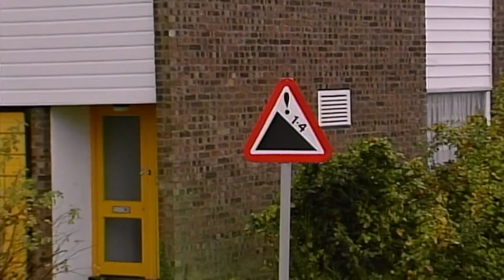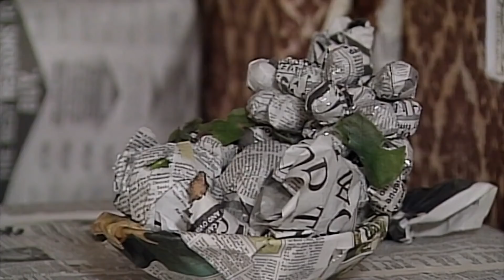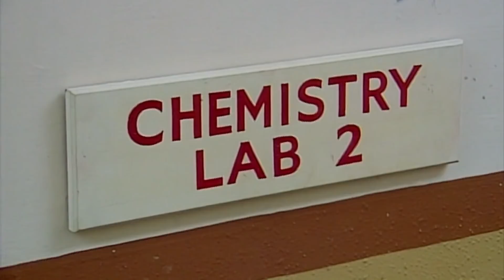Mr Bean's SMELLY Shoe | Mr Bean Funny Clips | Classic Mr Bean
Mr Bean's got shoe trouble. Mr Bean hops around town and ends up smelling his shoe!